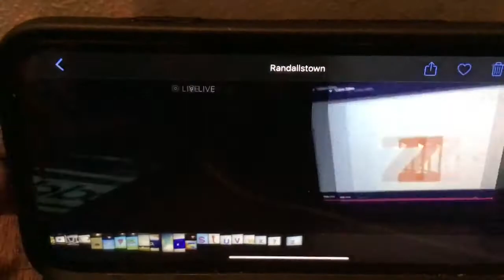Ford Fiat Cars